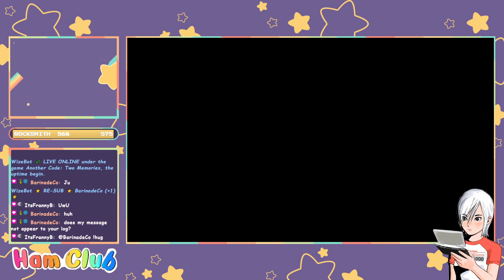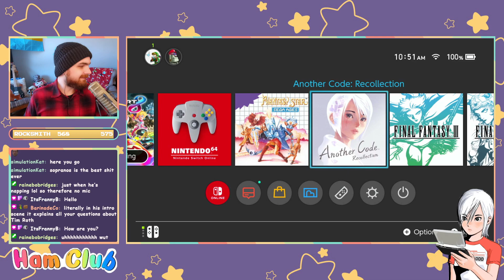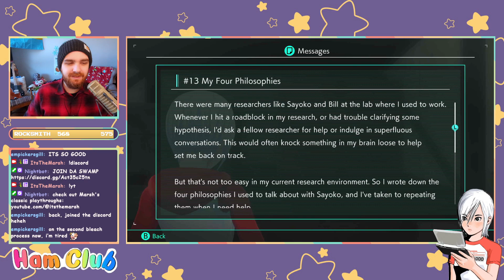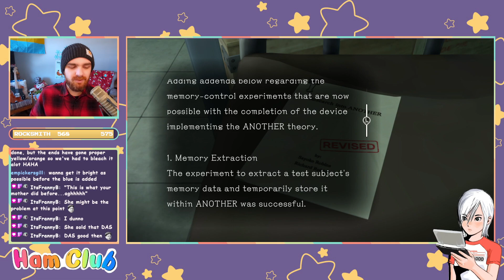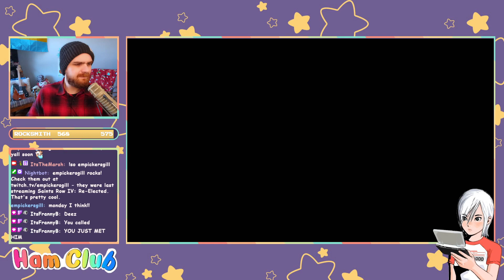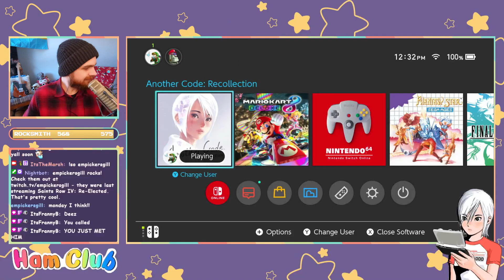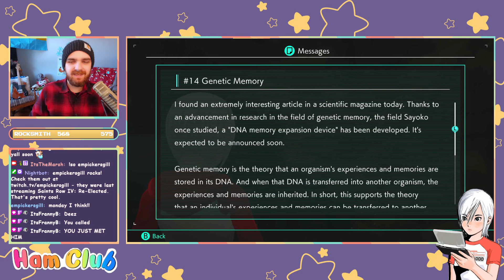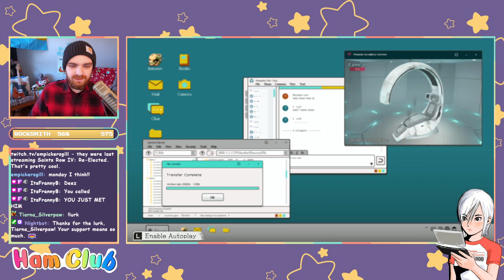D's D-mise - Another Code Recollection PART 1 FINALE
In which Marsh gets twisted by the plot.